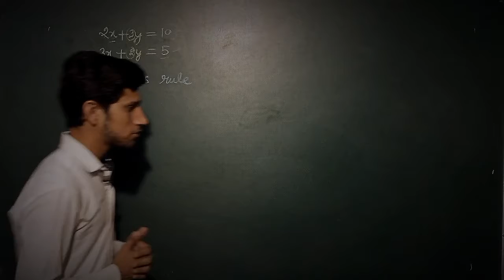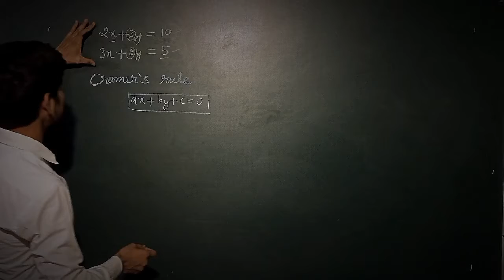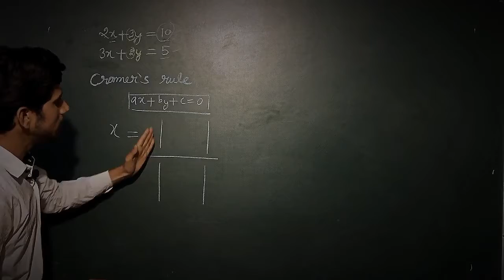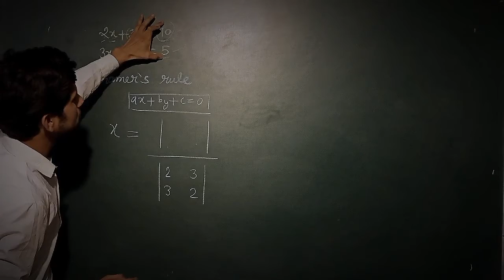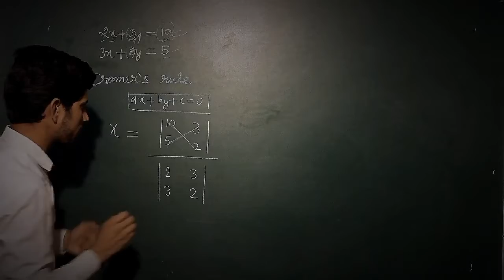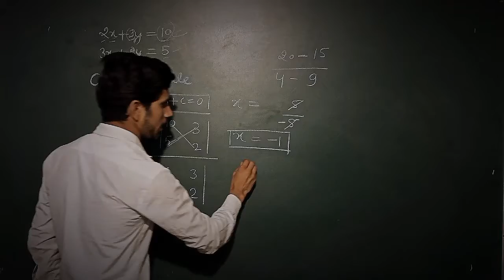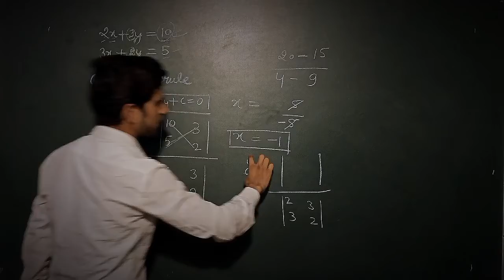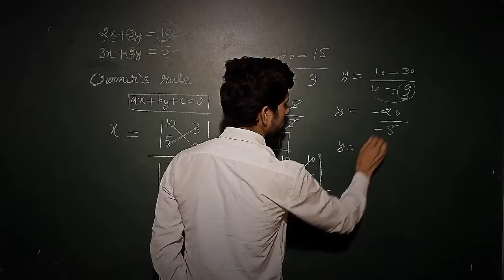Cramer's Rule |Solution of Linear Equation |Complete NCERT Solution | Class 10 Maths | Pikaji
Cramer's Rule | Linear Equation in Two variable |Complete  NCERT Solution | Class 10 Maths

Hi
Welcome to all  students of pikaji learning,
this is the  Ncert solution of maths for class 10.
Here we are going to discuss about Chapter 3 ( pair of linear equations in two variables )

this is the complete course of maths. we shall teach you complete maths for class 10 on this channel so please stay tuned with channel and keep watching all videos to get better result in your academic.

In this video, I am going to teach you about Cramer's rule of solving pair of linear equations in two variables.  Cramer's rule is very helpful to solve linear equations in two variables and we can find the solution of linear equations very quickly by using Cramer's rule.

as we have learnt in previous videos about other method of solving pair of linear equations in two variables like cross multiplication method, substitution method, elimination method, graphical representation of linear equation but Cramer's rule or method is the most easiest  way to find the solution of linear equations.

for watching other tutorials of class 10 maths

here I have described about types of  linear equations. watching those video please click on this

keep watching video of linear equations and homogeneous equations